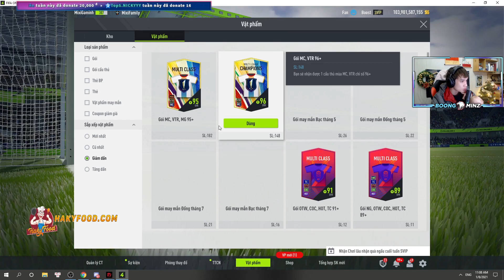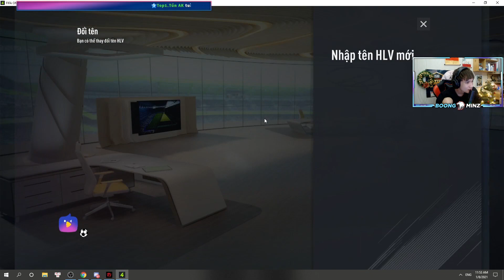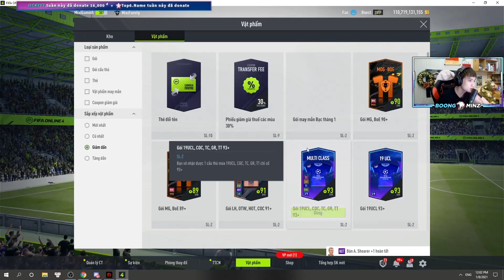[FO4]( DỌN RÁC NICK ANH ĐỘ P1 ) MONG ƯỚC VÀ NGUYỆN VỌNG BÉ NHỎ CỦA BÉ BÔNG